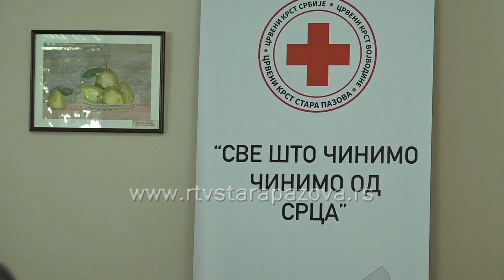Održana tribina Značaj prevencije u borbi protiv trgovine ljudima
Данас је у просторијама Дома за стара лица у градском парку у Старој Пазови одржана трибина на тему „Значај превенције у борби против трговине људима“ у организацији Црвеног  крста Стара Пазова,  Центра за социјални рад Стара Пазова и Ценра за заштиту жртава трговине људима. Циљ ове трибине је да се повећа свест међу децом, младима и другим групама  људи о замкама које могу водити у трговину људима.